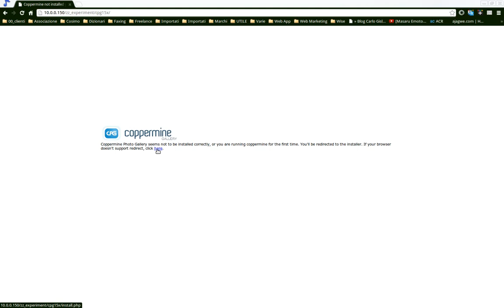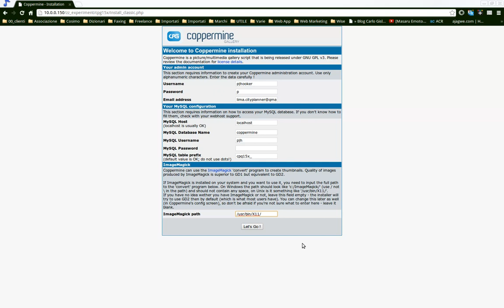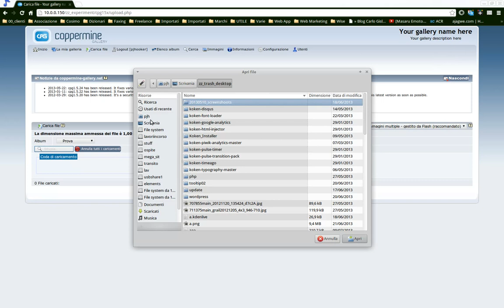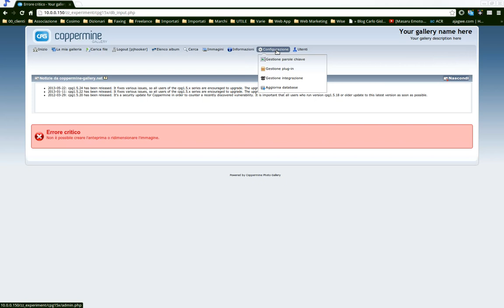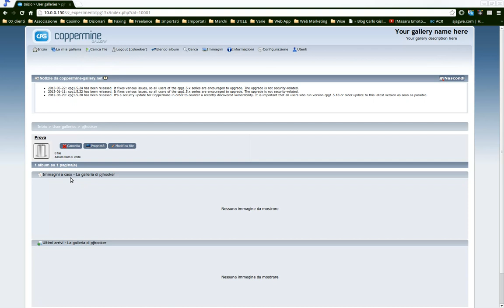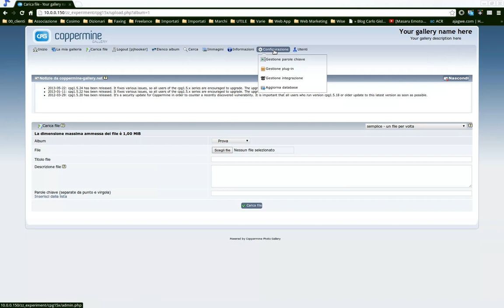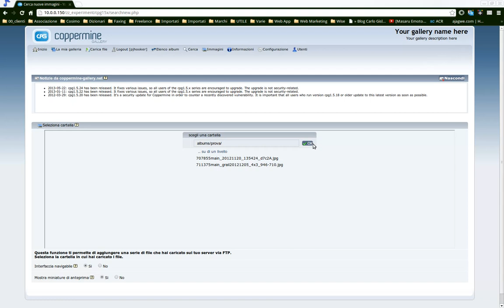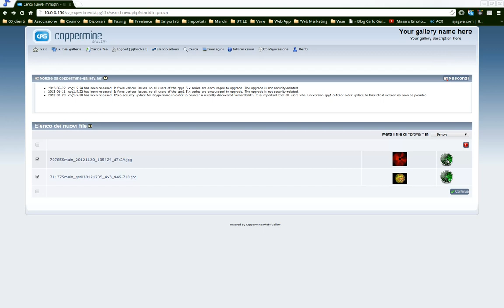20130723 installazione coppermine